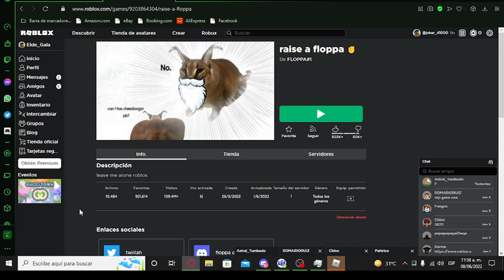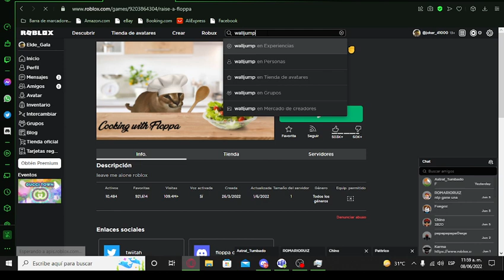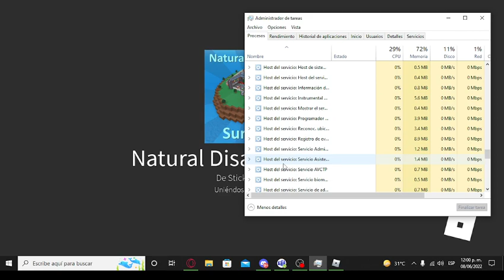¿Soy yo o alguien le pasa lo mismo a que ami?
Roblox glitch roblox falla (edit; después de parar la grabación de repente peto roblox y se cerro. Y la parte del obby esa pared se puede traspasar pero no el otro murio)